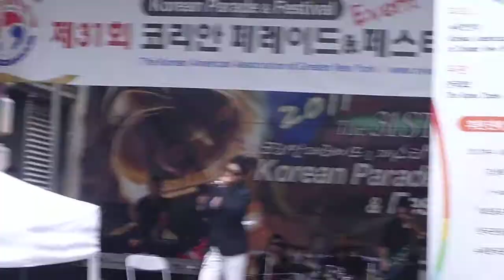Korean Parade in New York city.MOV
Dans un quartier de China town à New York , il y a un groupe de concert Coréen très spectaculaire pour rendre le plaisir aux visiteurs venus de loin , et pour animer ce quartier dans une bonne ambiance  .